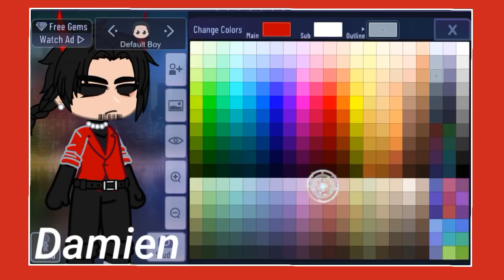just because I felt bad for Damien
gacha club